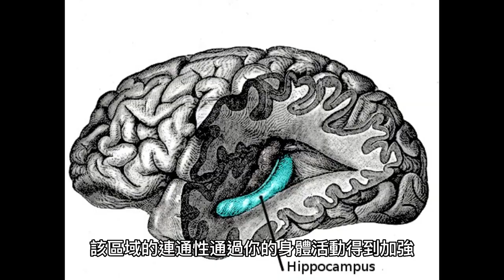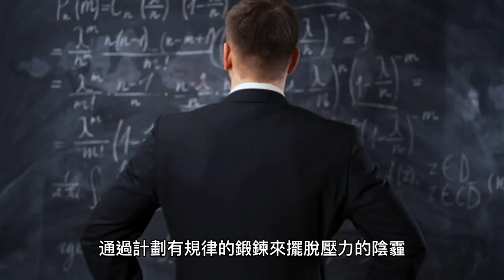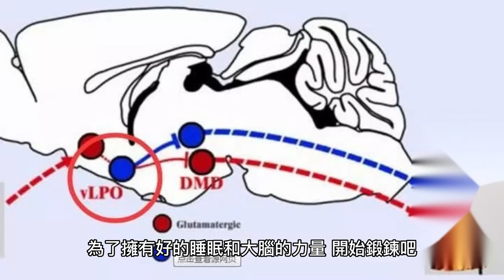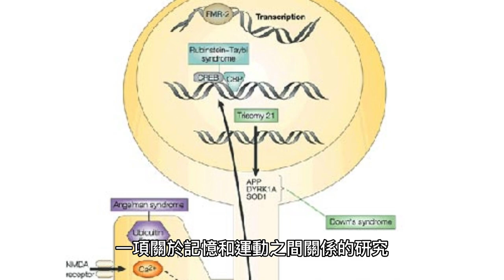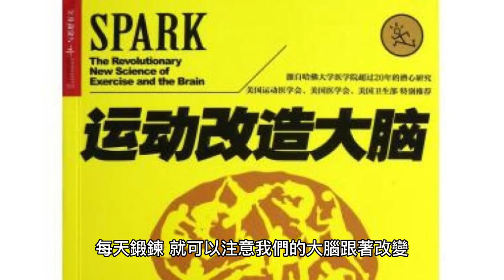C4早期矯正：運動與大腦科學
運動與大腦的科學-為什麼要定期的運動
黃奇卿醫師編譯
目前的研究證實了定期鍛鍊和大腦功能變得更好之間有相互聯繫，每天只需30到45分鐘的運動就足以引發一系列有助於保存記憶的好處。
以下五種鍛鍊方式可以幫助你提高認知能力。
1. 運動增加了海馬迴的大小
大腦中負責學習和語言記憶的區域被稱為海馬迴。當在運動時，海馬體迴積會增加與生長。海馬迴中的神經元變得更密集，該區域的連通性通過你的身體活動得到加強。
海馬迴是大腦中第一個隨著年齡增長而變得遲鈍的區域。定期鍛鍊有助於保持它的銳利，保護它免受正常的、與年齡有關的衰退。
鍛鍊也會增加這個記憶和學習中心的活動。僅僅10分鐘的輕度到中度的運動就足以加強神經元和大腦記憶集中區域之間的聯繫。
海馬迴中連接的改善可以導致在記憶和認知技能測試中表現更好。短時間的運動——這可能更適合你忙碌的生活——甚至可以提高記憶力。這可能包括記住把車停在哪裡，或者白天有什麼預約。下次去健身房的時候，運動時想想自己的海馬迴從中得到許多好處。

2. 鍛鍊可以減少抑制大腦的壓力荷爾蒙
如果你感到壓力，你的大腦也會感到壓力。鍛鍊是放鬆大腦的有力工具。
當擔心和焦慮時，身體活動會減少你大腦中積累的壓力荷爾蒙(特別是皮質醇和去甲腎上腺素)。太多的壓力荷爾蒙會讓你感覺遲鈍，導致腦霧。持續性的壓力（慢性壓力）甚至會降低認知能力，同時削弱腦力。
現在有許多人知道，散步或慢跑可以減輕身心的壓力。通過計劃有規律的鍛鍊來擺脫壓力的陰霾。運動後大腦釋放的內啡肽清除了壓力荷爾蒙，改善了你的情緒。運動和內啡肽也會刺激海馬迴的生長——正如在上面學到的。
大腦和身體需要鍛鍊來放鬆。清晰地思考，通過定期鍛鍊來改善你的心情。

3.鍛鍊有助於睡眠
鍛鍊提高思維能力的另一種方式是幫助你在晚上睡得好。每天挑戰自己的身體會讓你更容易入睡。它會讓你在第二天早上感覺精力充沛，充滿活力。
安穩的睡眠也能提高大腦的清晰度和執行功能。你需要良好的睡眠來集中注意力，做出決定，處理好自己的情緒。它為我們的大腦提供了非常需要的休息時間，讓它為新的一天做好準備——即使你的大腦在睡覺時仍然在工作。好好睡一覺之後，你的大腦就會充滿能量。認知能力得到提高，記憶力得到加強。為了擁有好的睡眠和大腦的力量，開始鍛鍊吧。

4. 有氧運動激發生長因子的釋放
你的記憶依賴於大腦深處的神經通路和連接。一種叫做生長因子的蛋白質是大腦建立新聯繫和鞏固舊聯繫所必需的。幸運的是，有規律的鍛鍊是增加大腦中生長因子數量的簡單方法。
移動身體會觸發一種叫做腦源性神經滋養因子(BDNF)的蛋白質的釋放。這種蛋白質幫助大腦產生新的細胞並保存老化的細胞。BDNF還負責在大腦內部和周圍形成新的血管。這使得該區域有更多的營養和血液循環。
如果想幫助自己的大腦成長並獲得所需的血液和營養，那就開始行動吧。只要運動，BDNF的水平就會增加，哪怕只是幾分鐘。這意味著只需要幾分鐘的活動就能給你的大腦提供支持。

5. 有規律的運動可以減緩大腦的衰老
變老並不意味著大腦要慢下來。現在就可以採取一些生活方式的措施來保持記憶力和思維敏捷。有規律的鍛鍊習慣可以幫助自己到年紀大的時候仍然可以保持一個健康的大腦。
一項關於記憶和運動之間關係的研究，表明在年輕時經常鍛鍊的人到老的時候在記憶和認知技能測試中的表現優於同齡人。他們的分數與比他們小10歲的考生最接近。
因為自己覺得自己有多老，那就有多老，所以在自己的一生中，把有規律的鍛鍊作為首要任務，可以讓你的身心保持年輕。

選擇有氧運動和無氧運動對大腦健康都有好處
使大腦茁壯成長所需要的鍛鍊並不太挑剔。所要做的就是加速血液循環，開始看到改善。就像上面提到的，運動對大腦的好處來自於增加大腦區域的血液流動。
像網球、自行車、游泳和足球這樣的高能量運動可以使心率高於休息時的正常水平。這些運動被認為是有氧運動，非常適合讓血液快速流經你的身體。有氧運動和大腦健康是密不可分的。快節奏的運動增加頭部和頸部的血液流動，為大腦提供充足的氧氣和營養物質。
但不一定要一直做有氧運動。無氧運動也能產生類似的健腦效果。阻力運動和力量訓練也是鍛鍊大腦的好方法。
甚至不需要全力以赴就可以讓自己的大腦看到好處。像瑜伽、太極和其他低強度的運動可以磨練自己的注意力，同時降低壓力水平。
多種多樣的運動對身體和大腦都有好處。運動的目標應該是發展多方面的鍛鍊，包括力量訓練、平衡、低強度運動和有氧運動。
運動是要實際行動，定期進行體育鍛鍊，可以保護大腦使身體更加的健康。每天鍛鍊，就可以注意我們的大腦跟著改變，會更加的清晰。